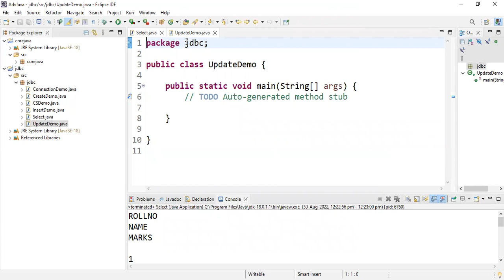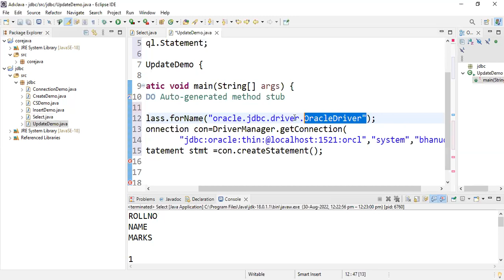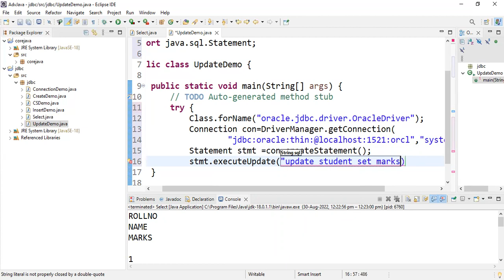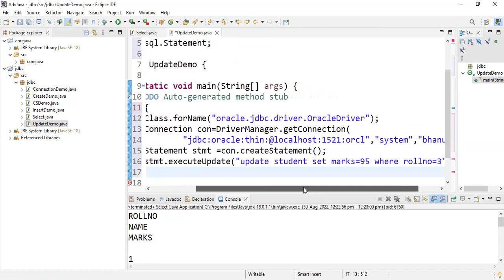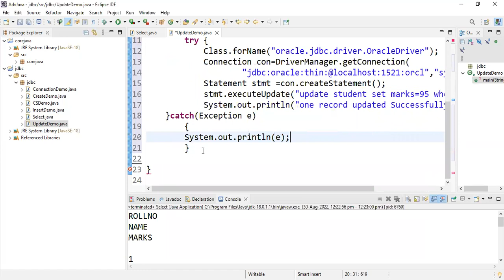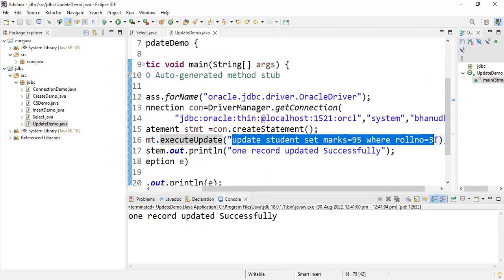Update Record in database using JDBC Program| lec 9| Advanced Java| BhanuPriya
The above video explains how to  Update Record in database using JDBC Program,